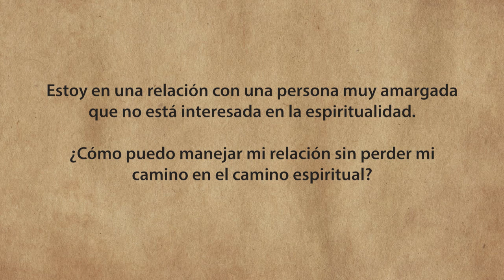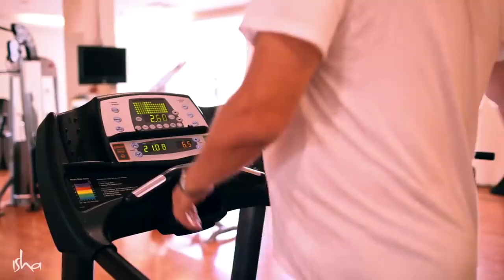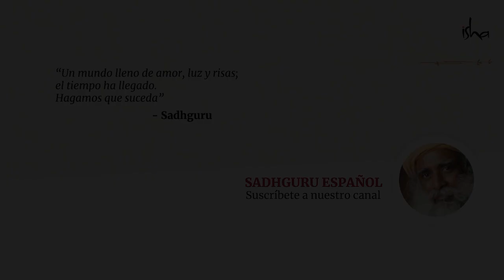Aprende a estar solo | Sadhguru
Sadhguru responde a la pregunta de un buscador sobre manejar una relación donde la otra persona no está interesada en la espiritualidad.